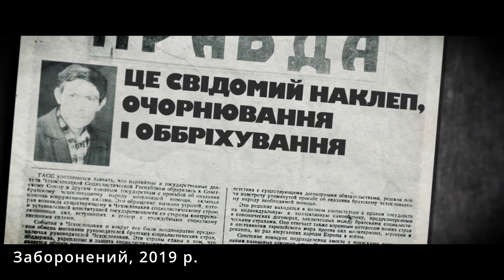ФІЛЬМИ ПРО ВИДАТНИХ УКРАЇНЦІВ 💙💛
Дивіться фільми про відомих українців - підбірка з 5 трейлерів:

✔️  00:00 Заборонений (2019) - про Василя Стуса
🎬Жанр:  драма, біографія, український, історичний.

✔️  01:17 Таємний щоденник Симона Петлюри (2018) - про Симона Петлюру

✔️  03:54 Тарас. Повернення (2020) - про Тараса Шевченка
🎬Жанр: драма, біографія, український, історичний, екшн.

✔️  05:27 Гетьман (2015) - про Богдана Хмельницького

✔️  06:51 Інший Франко (2021) - про Петра Франка (син Івана Франка).

✔️  08:38 Нескорений (2000) - про Романа Шухевича.

Сподобалось відео про видатних діячів України? В наступних підбірках ви знайдете трейлери українською ще більш цікавих українських та зарубіжних фільмів. Насолоджуємось хорошим кіно разом!